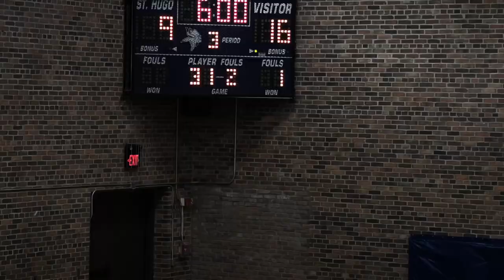St Hugo vs St Regis V1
at St Hugo 1/7/23